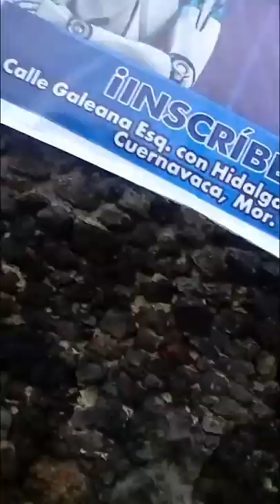Kin 107. Domingo 27 Octubre 2019. “Mano Electrica”. FactorMaya.com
“No hay mayor sabiduría que el autoconocimiento. Buen dia para sanar nuestro cuerpo físico y emocional. Brindar servicio. Realizar aquello que hemos postergado